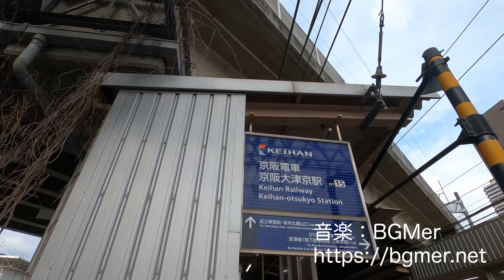【 ソロ登山 ソロハイキング レポート〜可能な範囲で重装備〜】大文字山 （だいもんじやま） kyoto japan No.202201084標高：466m 京都府京都市左京区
カテゴリ２：のんびり鉄道旅・飛行機旅・船旅シリーズ・カテゴリ６：徒歩時々公共交通機関利用旅
　　　　　　（湖・川・海・山・池・空から（で・を）見た風景シリーズ）　１７時４５分〜（配信日不定）
　カテゴリ６：ソロ登山・ソロハイキング（可能な範囲で重装備移動）①　１８時〜（配信日不定）
　カテゴリ６：ソロ登山・ソロハイキング（可能な範囲で重装備移動）②　１８時１５分〜（配信日不定）
　カテゴリ３：自衛隊情報・カテゴリ１：イベント、祭事・神事・法要・カテゴリ４：ビジネス、地域産業・地域経済・地域観光など
　　　　　　　　　　　　　　　　　　　　　　　　　　　　　　　　　　１８時３０分〜（配信日不定）
　カテゴリ５：日本の食・日本の宿　随時（配信日不定）

【ソロ登山・ソロハイキング装備品明細】
参考チャンネル・サイト：

【ソロ登山・ソロハイキング装備品一覧】
①バックパック　　ミレー　プロライター 38+10
②ドライレイヤー　ミレー　アンダーウェア MIV01356
③ベースレイヤー　A.モンベル　スーパーメリノウール EXP. ハイネックシャツ Men's
　　　　　　　　　B.モンベル　ジオライン EXP. ハイネックシャツ Men's
④ミドルレイヤー　A.モンベル　クリマプラス100 ジャケット Men's
　　　　　　　　　B.STATIC　Adrift Zip Hoody
⑤ハードシェル　　モンベル　ドロワットパーカ Men's
⑥アンダーウェア　BRING　WUNDERWEAR　70/30
⑦タイツ　　　　   モンベル　スーパーメリノウール EXP. タイツ Men's
⑧パンツ　　　　　モンベル　アルパインパンツ Men's
⑨靴下　　　　　　モンベル　メリノウール アルパイン ソックス
⑩ゴーグル　　　　モンベル　グラスイン アルパインゴーグル BC
⑪ヘッドライト　　モンベル　EXパワーヘッドランプ
　　　　　　　　　オーライト　Baldr Pro
⑫帽子　　　　　　モンベル　ストレッチクリマプラス200 イヤーウォーマーキャップ
⑬ヘルメット　　A.TEAM WENDY EXFIL SAR TacticalHelmet
　　　　　　　　B.ミレー　ヘルメットホルダー
⑭ネックゲイター　モンベル　ストレッチクリマプラス200 スーパーネックゲーター
⑮グローブ　　　モンベル　オーバーグローブ
　　　　　　　　モンベル　メリノウール グローブ タッチ
　　　　　　　　モンベル　OutDry レイングローブ Men's
　　　　　　　　モンベル　トレールアクション グローブ Men's
　　　　　　　　モンベル　シャミース フィンガーレスグローブ Men's
⑯スパッツ　　　モンベル　シンプル ロングスパッツ
⑰登山靴　　　　モンベル　ツオロミー ブーツ Men's
⑱アイゼン　　　モンベル　スノースパイク 6
　　　　　　　　モンベル　チェーンスパイク
⑲トレッキングポール　モンベル　スノーバスケット
　　　　　　　　　　モンベル　アルパインポール カムロック アンチショック
　　　　　　　　　　モンベル　アルパインポール カムロック アンチショック S
⑳地図　　　　　　　モンベル　ロールアップ マップケース M
㉑保温・保冷ボトル　モンベル　アルパイン サーモボトル 0.5L
㉒エマージェンシー　A.モンベル　アクアペル ファーストエイドバッグ 0.5L　薬入れ用
　　　　　　　　　　B.アイコム　デジタル簡易無線登録局 IC-DPR7​
　　　　　　　　　　C.第一電波工業　アンテナ　ダイヤモンド 351MHzデジタル簡易無線(登録局)用43cm　SRH350DH
　　　　　　　　　　D.ココヘリ
㉓その他　　　　A.モンベル　ステンレスミラー　鏡
　　　　　　　　B.モンベル　トレッキングアンブレラ L　傘
　　　　　　　　C.モンベル　ルーマジップ　温度計
　　　　　　　　D.GARMIN　Instinct Flame Red　時計
　　　　　　　　E.Anker　Anker PowerCore 26800　モバイルバッテリー
　　　　　　　　F.モンベル　O.D.ガベッジバッグ4L　ゴミ袋
　　　　　　　　G.Qosea　防犯ブザー
　　　　　　　　H.Anker USB急速充電器 Anker PowerPort Speed 5
　　　　　　　　I.Rothco ランドリーバッグ GIタイプ 帆布
㉔保険　　　　　A.モンベル山岳保険（運動危険補償特約付傷害総合保険）
　　　　　　　　B.山岳遭難対策制度

㉕撮影機材　　　A.GoPro　GoPro８
　　　　　　　　B.バッテリー充電器　２台
　　　　　　　　C,バッテリー　多数
㉖編集機材　　　A.Apple　MacbookPro 13インチ(2020)
　　　　　　　　B.外付けHDD　２台
　　　　　　　　C.Apple　ACアダプター
㉗行動食　　　　マナバー　キャラメルマキアート

購入元
③A、B、④A、⑤、⑦、⑧、⑨、⑩、⑪
⑫、⑬B.、⑭、⑮、⑯、⑰、⑱、⑲、⑳